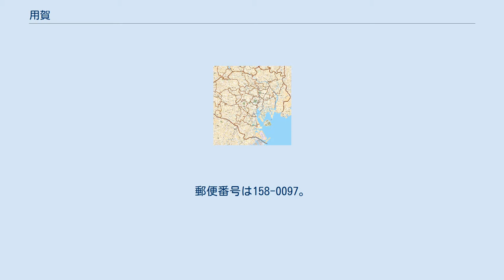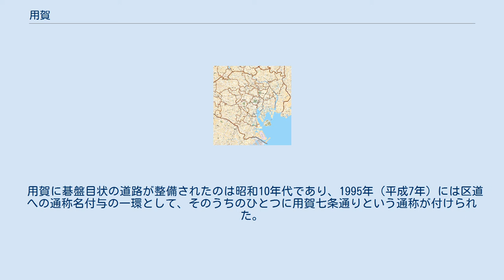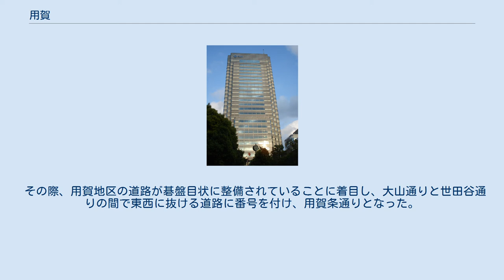用賀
日本 」 東京都 」 世田谷区 」 玉川地域 」 用賀 用賀（ようが）は、東京都世田谷区の地名・町名である。
現行行政地名は用賀一丁目から用賀四丁目。
 鎌倉時代初期に真言宗の瑜伽（ゆが）・ヨーガ（ヨガ）の道場が開設されたことが地名の由来とする説がある。
 新編武蔵国風土記によれば、永禄・元亀年間（1558年 - 1573年）に後北条氏の家臣飯田帯刀とその息子飯田図書によって開発され、真福寺もこの時期に飯田図書を開基として創建されたものであるという。
江戸時代以前は、大山街道の宿場町、真福寺の門前町として、規模の大きなものではなかったが、栄えていた。
 住宅地の地価は、2014年（平成26年）1月1日の公示地価によれば、用賀3-26-17の地点で69万3000円/m2である。
 2019年（令和元年）9月1日現在の世帯数と人口は以下の通りである。
 用賀駅と砧公園・世田谷美術館を繋ぐ遊歩道である、用賀プロムナードがある。
道に敷き詰められている瓦に百人一首が刻まれており、いらか道との愛称でも呼ばれる。
遊歩道の多くは木々で覆われている。
その環境の良さからドラマ撮影などに使われる。
石畳に川の模様が彫ってある。
 用賀に碁盤目状の道路が整備されたのは昭和10年代であり、1995年（平成7年）には区道への通称名付与の一環として、そのうちのひとつに用賀七条通りという通称が付けられた。
 その際、用賀地区の道路が碁盤目状に整備されていることに着目し、大山通りと世田谷通りの間で東西に抜ける道路に番号を付け、用賀条通りとなった。
七条通りは大山通りから数えて（大山通りは含まず）北へ7番目の道路であることを意味している。